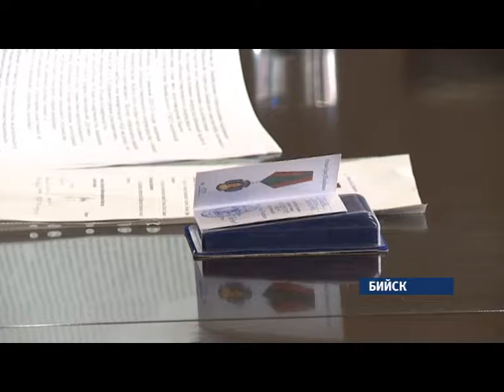Сюжет «С нашим атаманом» 06.02.15 (16+)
Медаль атамана Сибирского Войскового Казачества вручили депутату государственной думы от Алтайского края Александру Прокопьеву. Что общего у законотворца и лихих казаков, и за что удостаивают особой награды, расскажет Ирина Попова.